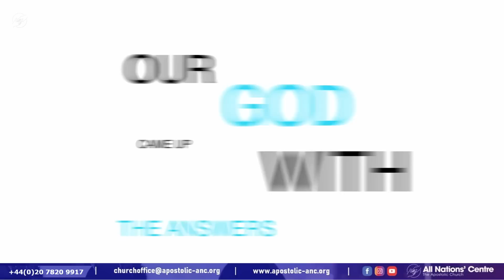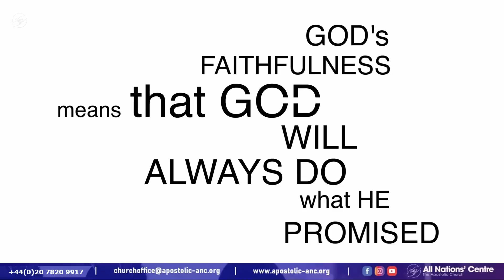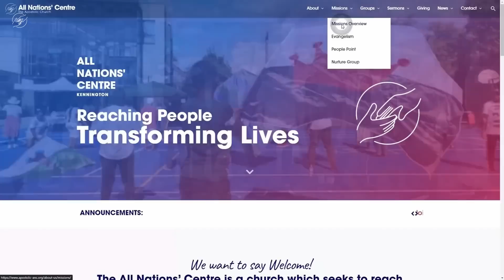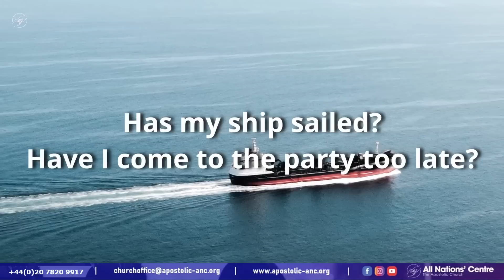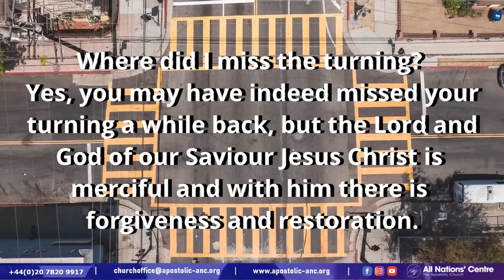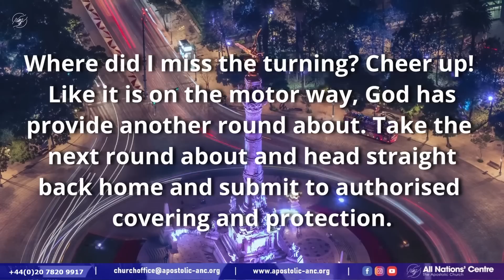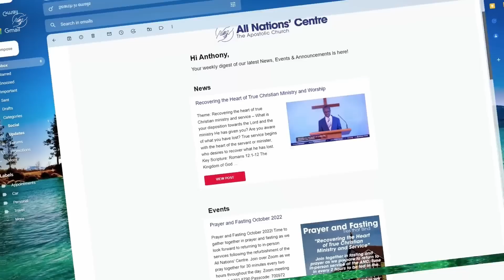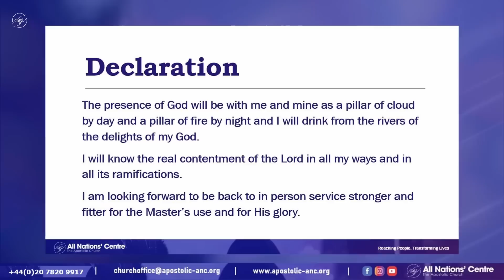I WILL BUILD MY CHURCH || GOD IS AT WORK IN YOU || PASTOR ABRAHAM SACKEY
Welcome to the YouTube channel of the All Nations' Centre, Kennington. Thank you for joining us online today. Our mission for this online ministry is to reach people and transform lives.
And so much more just click on the links.
God bless you.  Enjoy the sermons.